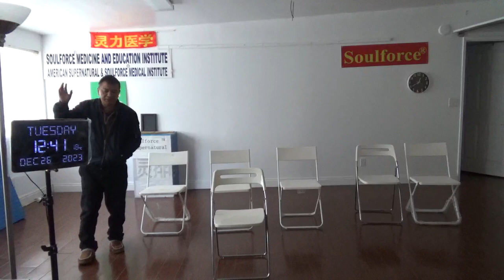15478，头里不舒服（天空中很多飞碟连成串连到宇宙中心，送来外星文明，通知到再改造）